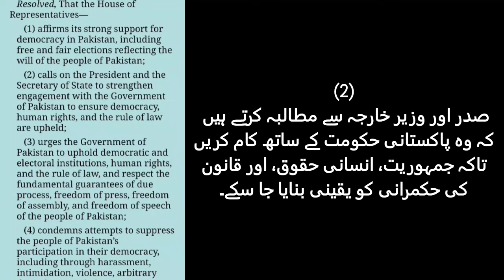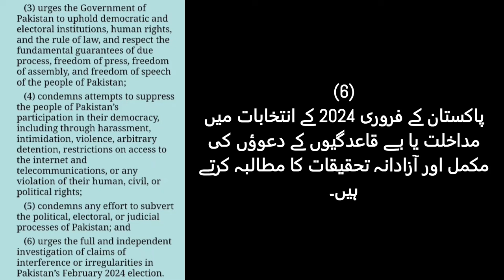امریکی ہاؤس ریزولوشن 901 کا خلاصہ، جو 25 جون 2024 کو امریکی کانگریس میں 368-7 ووٹوں سے منظور ہوئی